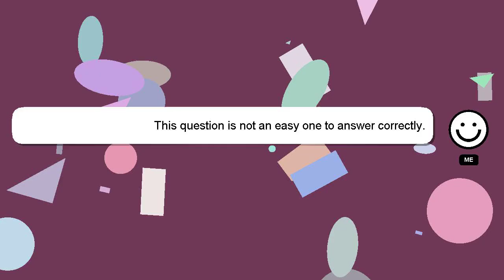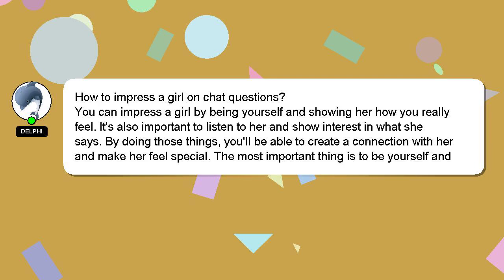How to impress a girl on chat questions?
Allow me to introduce myself briefly, Hey, I am Delphi. I can provide you with assistance to help you answer your questions. - How to impress a girl on chat questions?

Your answer will be acknowledged and appreciated, and I will 'heart' it as a sign of gratitude.

*2 What we are experimenting :*